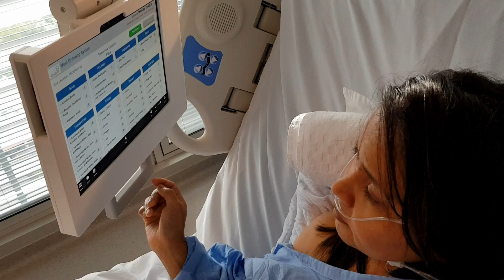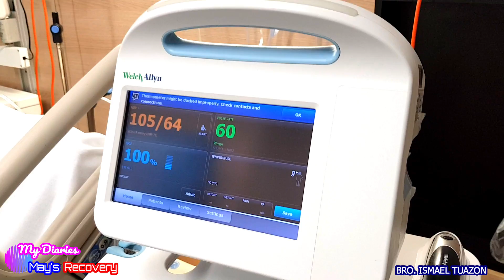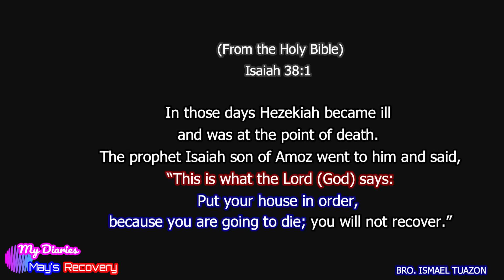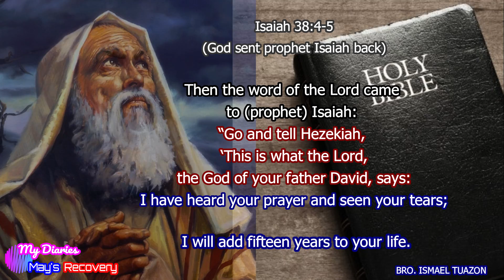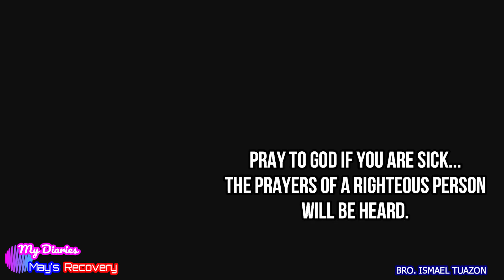Ismael Tuazon | MAY'S RECOVERY FROM ILLNESS!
MAY'S RECOVERY FROM ILLNESS!